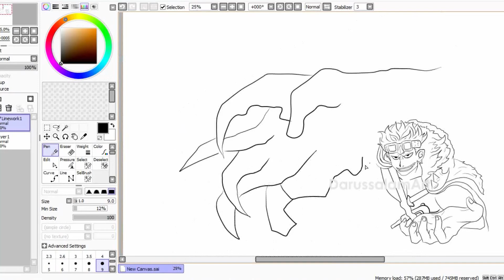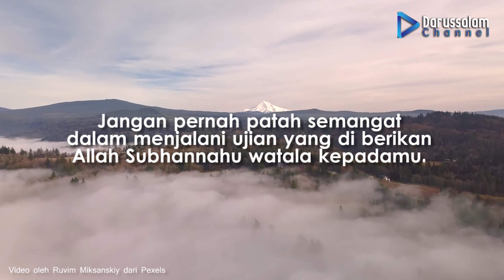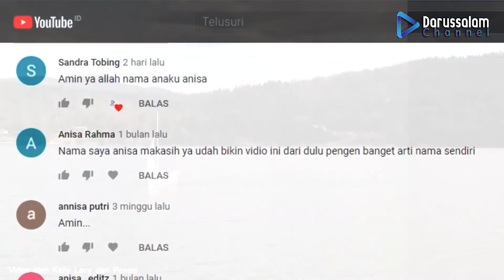Bagikan ke teman kalian yang bernama Paula !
Info:
 Jika ada ketidak sesuaian antara nama dan perilaku dalam kepribadian di atas, tentu itu adalah hal yang wajar.
Sifat dan karakter di atas kemungkinan adalah menurut studi ahli kepribadian, bisa jadi benar atau salah.
Memiliki nama yang bagus akan membantu seseorang menjadi lebih percaya diri, dan lebih bersemangat untuk menjadi pribadi yang positif, serta selalu berusaha agar hidupnya dapat bermanfaat untuk banyak orang.

Selamat Menikmati Semoga bermanfaat Aamiin

Silahkan Berikan Komentar apapun di bawah, kalian juga bisa request untuk pembahasan apa sih yang menarik yang bisa untuk di bahas kasih di kolom komentar.

Saran dan keritik kalian sangat di butuhkan untuk channel yang kecil ini. semoga kita bisa saling tolong menolong dalam berbuat kebaikan Aamiin.

Darussalam Channel menyajikan informasi berupa Tips tips atau, Kisah kisah para Sahabat/Nabi dan motivasi" Islam.Video kumpulan ini telah melewati berbagai riset dan penelitian serta pengumpulan data berupa foto dan video dari berbagai sumber yang dikemas dengan cara countdown dan atau random.

Source Tambahan :
Pixel Video

Jazakumullah Khairan

.Dirangkum oleh
Jazakallah Khairan :